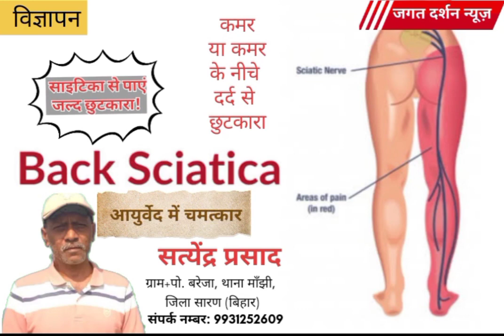तास के पत्तो के तरह ढह गए आशियाना! निःशाब्द देख फटा छाती! चला बुलडोजर! Jagat Darshan News